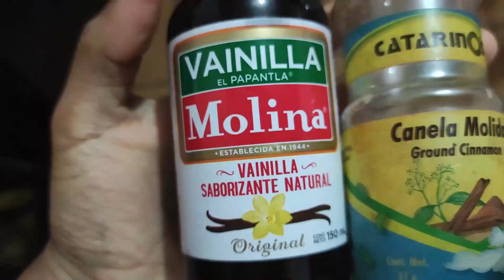Carrot Cake Overnight Oats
Amigas y amigos de YouTube en estos videos de recetas les comparto como las he intentado hacer. En internet ya hay muchas recetas y videos, pero en este caso yo trato de compartirles las recetas un poco más fáciles, para que les dé ganas y que se den cuenta que todos podemos hacerlas.